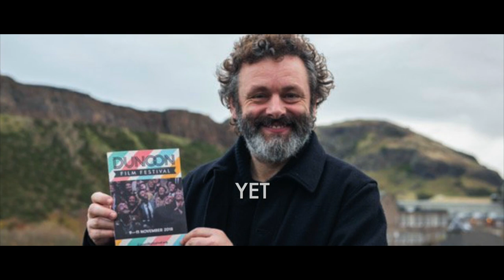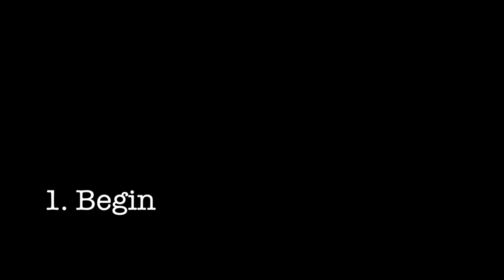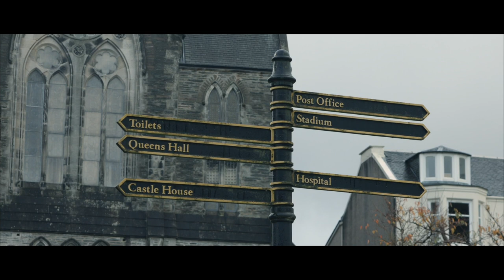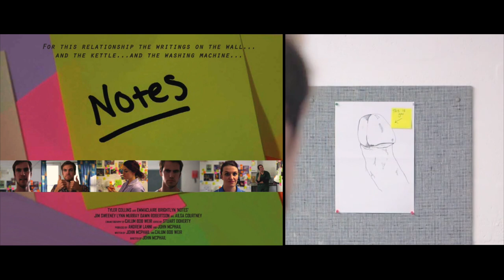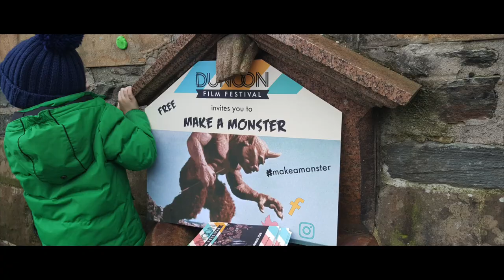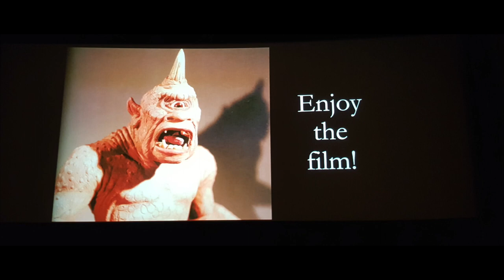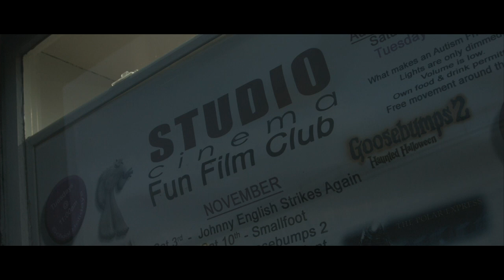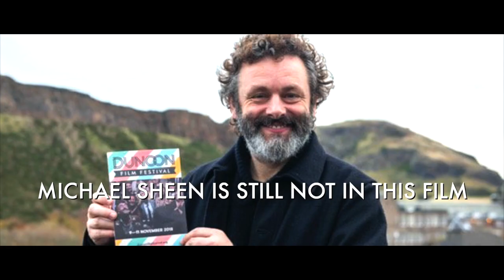Dunoon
A film by Reece de Ville about the Dunoon Film Festival in Scotland, the importance of local and community cinema and how to make a documentary when you're constantly being rained on.

Shot in November 2018 and premiered in Oban in September 2019, and featuring music by Scottish group The Badwills